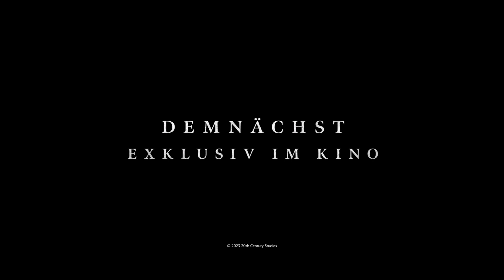Das erste Omen | Offizieller Trailer | 20th Century Studios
Erschaffe etwas, das sie fürchten.
Sieh dir jetzt den neuen Trailer zu Das erste Omen an – ab 11. April exklusiv im Kino.